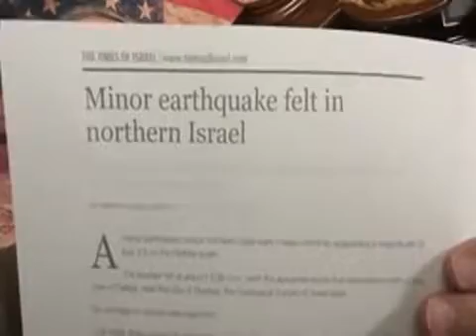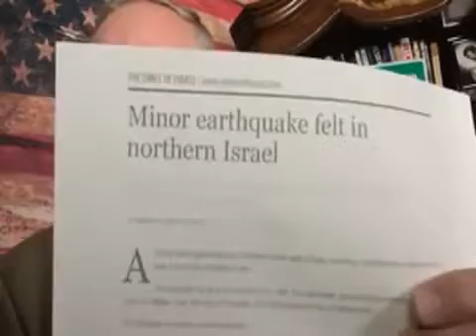[NEW] ALERT BREAKING NEWS Earthquake 3 8 Hits Near Sea Of Galilee Israel[HD]